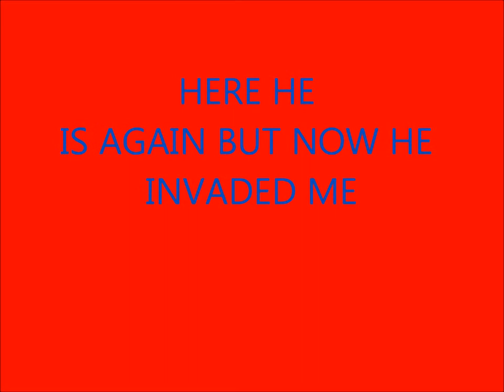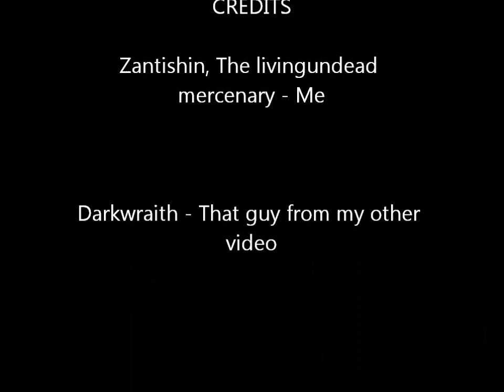Dark Souls SL65 Aramis PVP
I think I made this guy go hollow, Solaire style